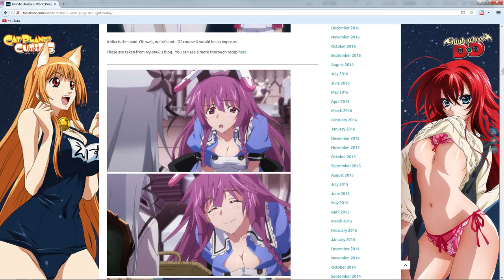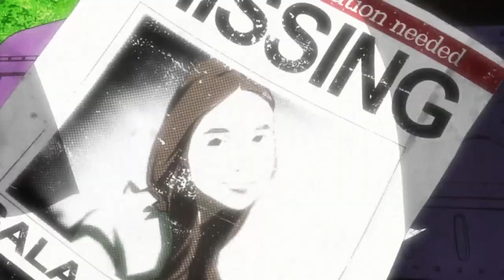Does Fanservice Make A Show Worse? - A Love Letter To Heaven's Lost Property [Part 3]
If there's one thing that's likely to turn you off watching Heaven's Lost Property, it's the fanservice. But in this Love Letter, Syy discusses if that even matters.